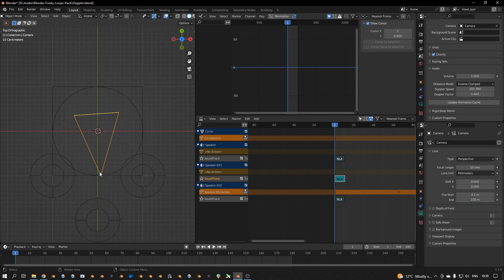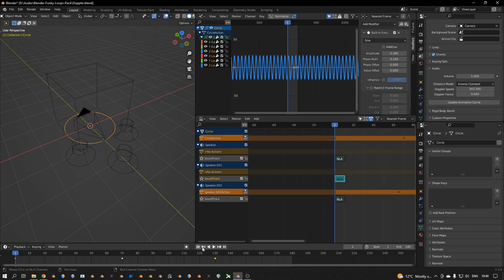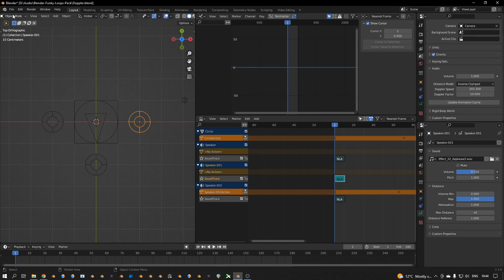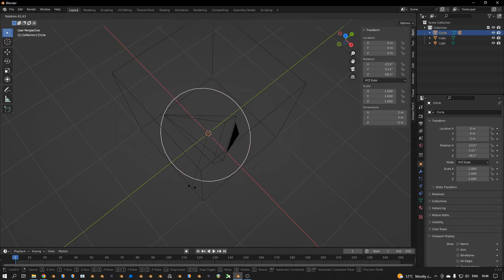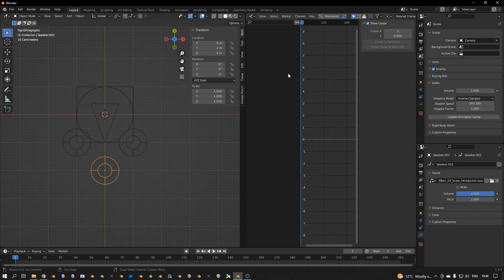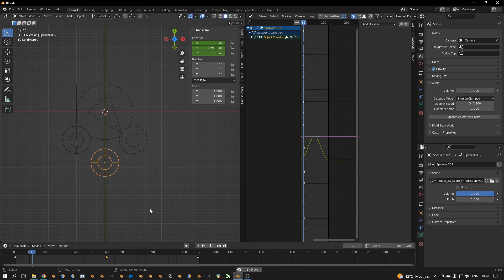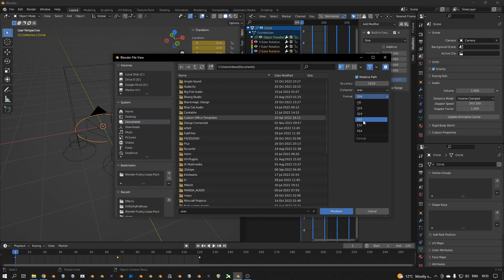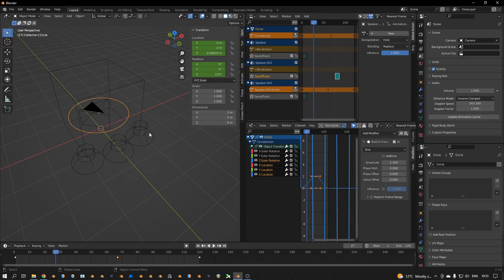Blender 3D - Create sound effects with Doppler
At first, the doppler effect in Blender is quite confusing, but actually, it is quite simple to use. In this video, I show you some tips and tricks for working with doppler to create your own sound effects.

A doppler effect can be quite expensive in the audio production world, but here we have it for free. Besides that, Blender is very flexible.

Here are a few tips to keep in mind:
- Always update the animation cache after a change in the viewport or settings.
- See the camera as your ears that listen to the speaker. The distance between the camera and speakers matters if you have the doppler effect and/or attenuation on in Blender.
- Some camera movements are hard to animate, but if you parent the camera to a mesh, things will get easier.
- You can create animations in the graph editor and manage offset of the sounds in the NLA editor.

If you are looking for effects and sound loops for Blender, check out the Blender Funky Loops Pack. See the link in the comment.